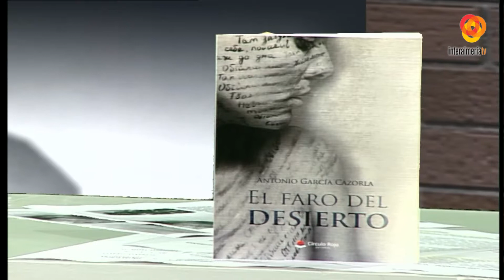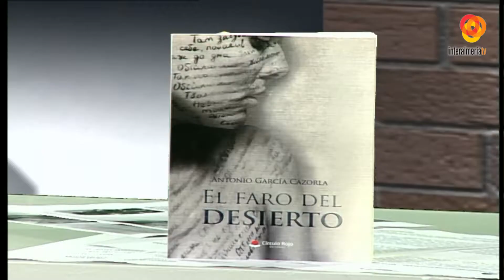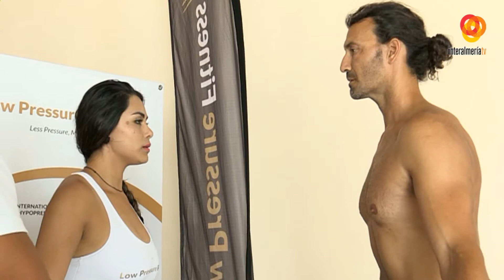Abierto al Atardecer P3 14-06-17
Entrevistas: Antonio García (Autor del libro El faro del desierto)

Reportajes: Piti Pinsach